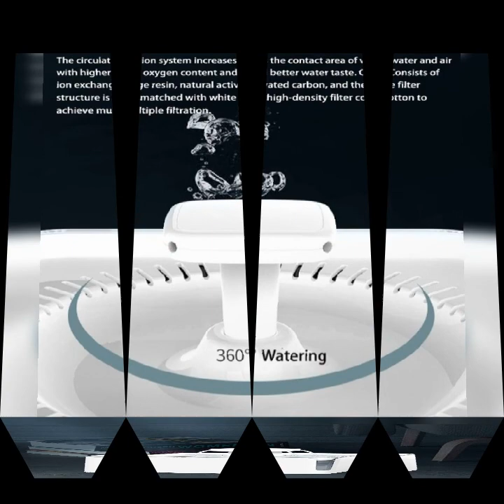3L Pet water dispenser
1 x Pet Fountain with one Filter
or
6 x Filter

Features:
* 360° circulating filtration, each drop is fresh and living water: with the circulating water channel design, the flowing water is in full contact with the filter element, and the circulating filtration is more sufficient.
* Auto Power-off :The pump will shut off automatically when the water runs off to protect the pump from burning which will release you from worrying about the safety issue when you're not home. And it'll be back on operation automatically after it's connected.
* 5V USB power supply: Safe and environmentally friendly, suitable for 5V USB charging interface, even if the pet is accidentally bitten, it will not be injured by electric shock.
* Water storage at the top: Occasionally small power failure, not afraid, transparent window for easy observation of water volume, add water.
* 3L large capacity, you will only need to refill the water once or twice a week instead of daily.
* Separate design for easy and simple cleaning. The bucket and the top layer are separated for cleaning without dragging the line, making cleaning easier.

Specification:
Item Name: Cat water fountain
Applicable Objects: Dogs and cats
Material: ABS
Power Supply: USB interface
Water Tank Capacity: 3.0L
Color: Black, White, Pink, Blue
The replacement filter is for 3L dog & cat automatic water drinking fountain